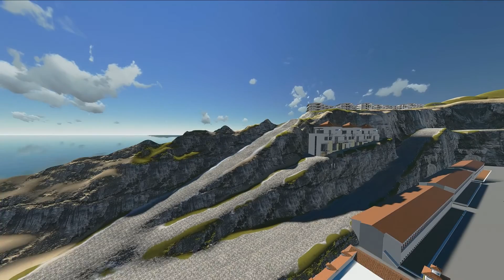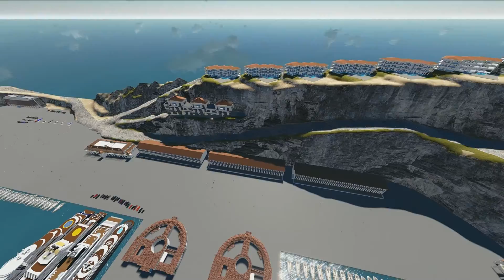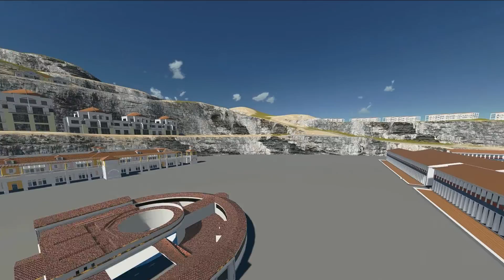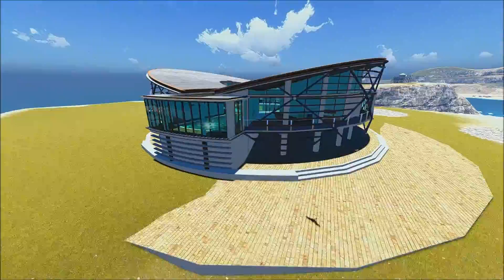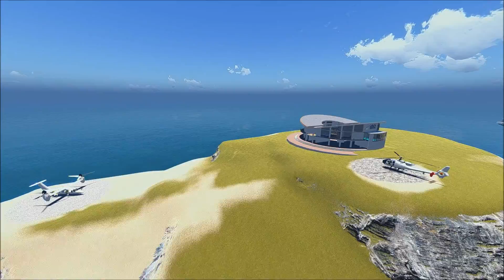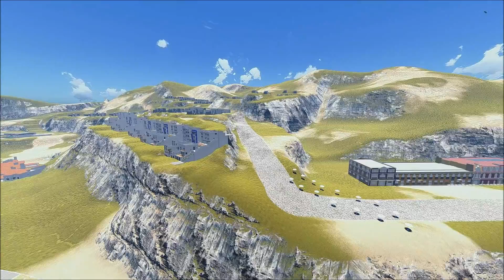GIVE GREECE A CHANCE.wmv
Nikos Dikefalos

 DIKEFALOS & ASSOCIATES,
 International Design Studio

 Passive House Construction Management, High Performance Building Technology ,Green Real Estate Investing proposals and Solutions.

Evolving dynamic Architecture.
Results achieving Engineering solutions.
Radical creative resolutions.

Experince in Building Design and Construction Project Managment.

Within the scope of the Integrated Project Management we developed 3 Investment approaches suitable for Turkey, Cyprus and Greece.

1. LARGE SCALE INVESTMENT

2. MIDDLE SCALE INVESTMENT

3. SMALL SCALE INVESTMENT

Also for the demanding international VIPs who adore this part of theworld (and there are a lot) we have developed the VIP integrated approach.

A. MODERN APROACH

B.CLASSIC APROACH

Finally for our neighboring Arabian Countries, within the scopes of theIntegrated Project Management , we have developed The Desert Flower Shopping Mall approach.

Dikefalos&Associates Passive House Greece is set up to consolidate the know-how and professional network of experts, into a single entity that develops the Green Building Real Estate Development, by offering a host of services and a set of standards that are unique and of paramout importance to the emerging Green Investment Property Market.

Our recent work on YOU TUBE

PLEASE WATCH

BLOGSPOT

FACEBΟOK

Specialties

27 years experience in Architectural design, Planning and Project Management.
14 Years Experience in High Performance, Energy saving Building,
 Construction and Project Managment, of Energy-saving Buildings,
Low-energy houses and Buildings,
Passive House Building technology,
Green Real Estate Investment Solutions,
Planning and Development